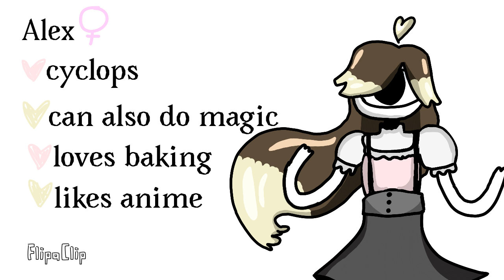More Cyclops Drawings (also new oc's)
The first oc is the same one from my last cyclops video :|